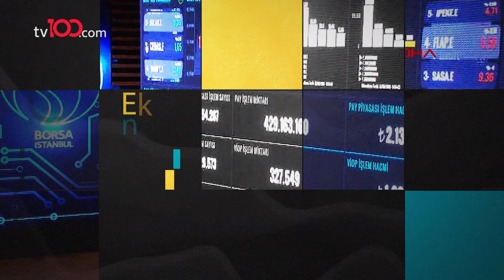Afganistan’ın Türkiye için önemi ne? – Mine Uzun ile Güne Bakış – 26 Ağustos 2021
Emtia Uzmanı Mehmet Ali Yıldırımtürk, Siyaset Bilimci Doğan Çağlar, Hukukçu Saadet Partisi Genel Başkan Yardımcısı Bülent Kaya, Altınbaş Üniversitesi Öğretim Üyesi Bahadır Kaynak ve İKÜ Öğr. Üyesi Prof. Dr. Hasan Köni; Mine Uzun ile Güne Bakış programına konuk olarak gündemi tv100’de değerlendirdi.

TÜRKSAT 4A
Frekans: 12729
Sembol: 30000
Polarizasyon: V (Dikey)